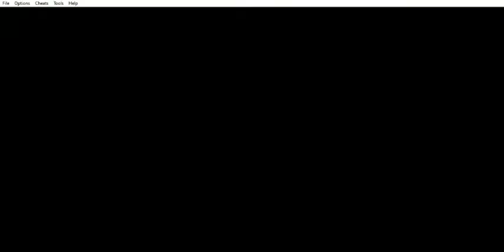Fire Emblem - The Sacred Stones (FE8) - ¡Lucha! (Skirmish) - Río Narube - Parte 3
Fire Emblem - The Sacred Stones (FE8) (GBA) - ¡Lucha! (Skirmish) - Río Narube - Parte 3
Este capítulo abarca la tercera parte de ¡Lucha! (Skirmish) - Río Narube